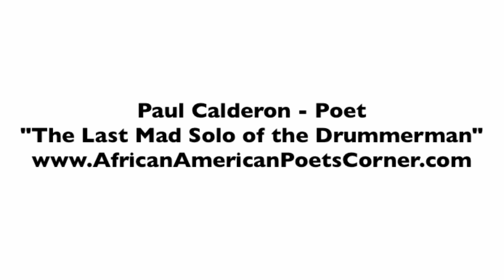African American Poets Corner - Drummerman By Paul Calderon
African American Poets Corner original poet Paul Calderon reads his performance poem "The Last Mad Solo of the Drummerman".

Paul has been a featured poet and guest lecturer at several poetry venues across the U.S..  He was the front man for the groundbreaking group Prophecy.

He was part of the African American poets movement in Liemert Park, considered the mecca for African American Poets on the west coast.  African american poets corner hopes you enjoy this exclusive reading.